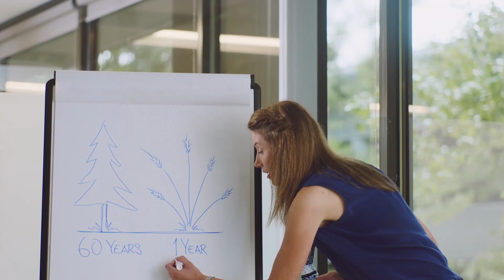Kimberly-Clark - Alternative Fibers for Sustainable Products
Wheat fibers – which would otherwise be waste – are just one way in which Kimberly-Clark builds sustainability into its business and products. If your creativity is inspired by ideas like this, you could be making a real difference